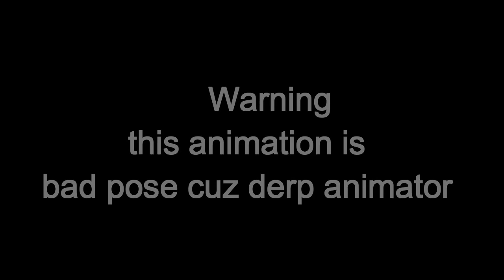Prank gift (minecraft animation MAI)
hey guys izharcraft here i just made a prank gift so you will saw that what inside of chest hehehehehehehehehehe i hope you
like it :D